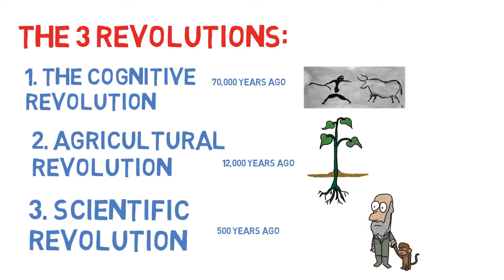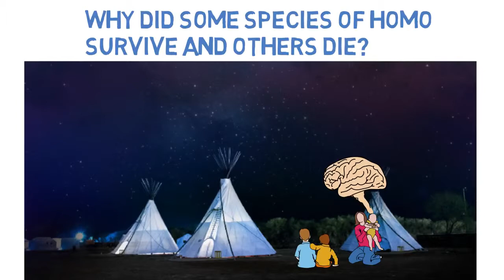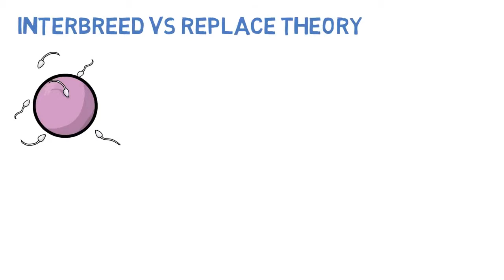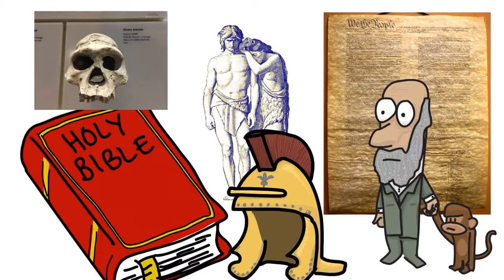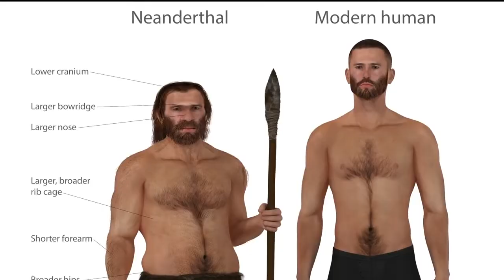Sapiens, een kleine geschiedenis van de mensheid‘, van Yuval Noah Harari.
‘Zeventigduizend jaar geleden was Homo sapiens nog een onbeduidende diersoort die zo’n beetje zijn eigen gangetje ging in een uithoek van Afrika. In de millennia daarna veranderde hij zichzelf in de absolute heerser van de planeet en de grootste nachtmerrie van het ecosysteem.’